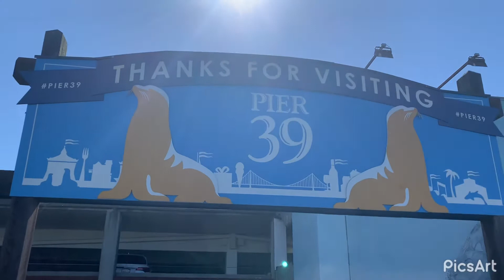SF tour / pier 39